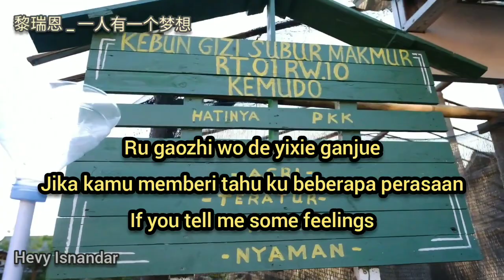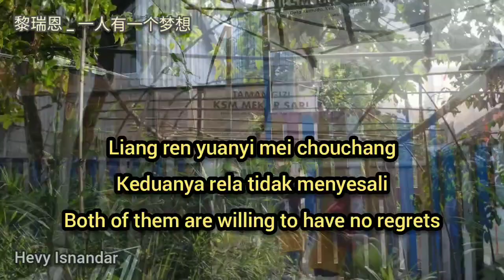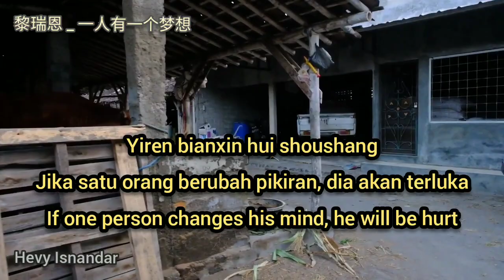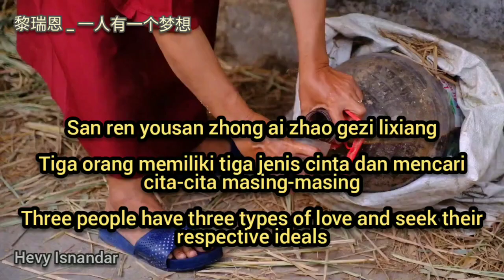黎瑞恩 (Vivian Lai) 一人有一个梦想(Setiap Orang Punya Mimpi) Subtitle Lyrics Indonesia English Pinyin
Singer : 黎瑞恩 Vivian Lai
Title : 一人有一个梦想(Yiren You Yige Mengxiang - Setiap Orang Punya Mimpi - Everyone Has a Dream)

If the Video or Audio owner wants me to delete it, I will delete it immediately